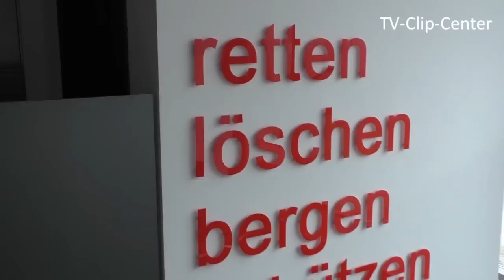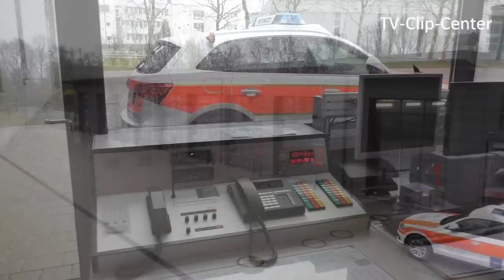Nah dran: Feuerwehr Ettlingen - Inside View Feuerwache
TV-Clip-Center zu Besuch bei der Feuerwehr Ettlingen. Ettlingen ist nach Bruchsal die zweitgrößte Stadt im Landkreis Karlsruhe. Ein moderner Fuhrpark sowie eine neue und großzügige Feuerwache steht den Feuerwehrleuten zur Verfügung.  Neustes Fahrzeug ist ein VRW auf einem Allrad VW T5 mit einer Rosenbauer CAFS Löschanlage, Pressluftatmer, Rettungssatz und einem Lichtmast. Im Einsatzgebiet der Ettlinger liegt auch ein Teilbereich der Bundesautobahn 5.  Jährlich arbeitet die Abteilung über 300 Einsätze ab.